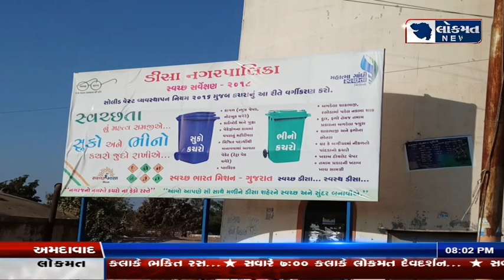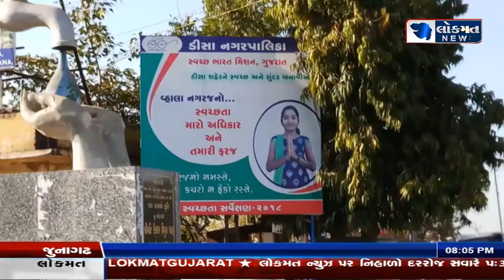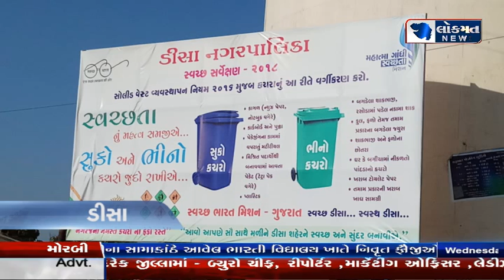લોકમત વિશેષ :- પ્રાથમિક સુવિધાઓ બાબતે નગરપાલિકાઓનું દુર્લભ